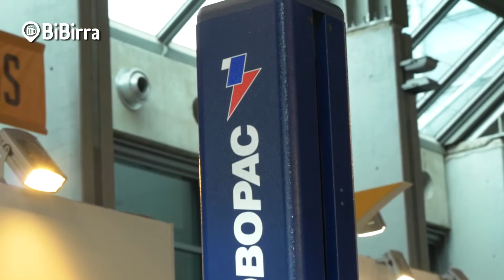Beer Attraction 2017 - Intervista a Robopac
BiBirra in collaborazione con Birra&Sound al Beer Attraction 2017: video-intervista a Robopac, azienda leader nella costruzione di macchine per avvolgere bancali con film estendibili.

Ideazione: BiBirra e Birra&Sound
Realizzazione: EMRO Produzioni Video